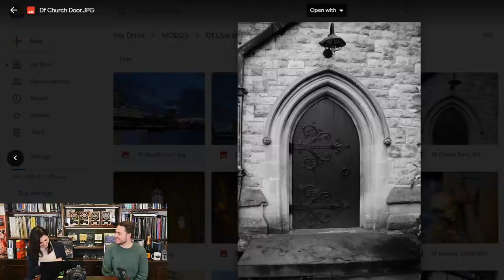Grays' Live Stream: An homage to Nikon Df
**If you have dealt with us and have found our service satisfactory, we would greatly appreciate your voting for us in the ‘Amateur Photographer 2021 Good Service Awards’.